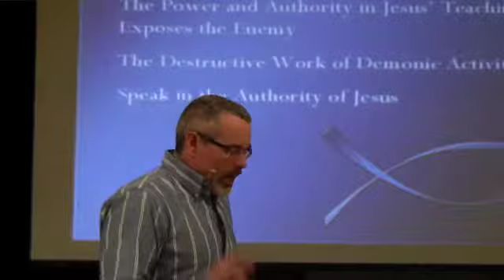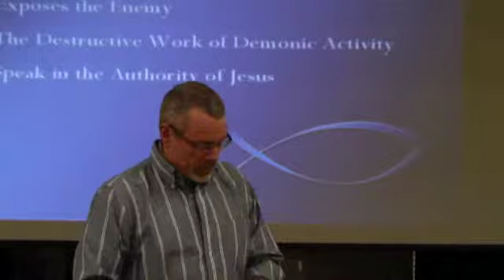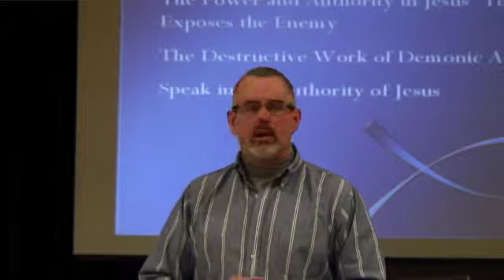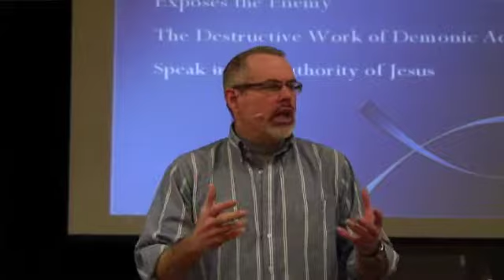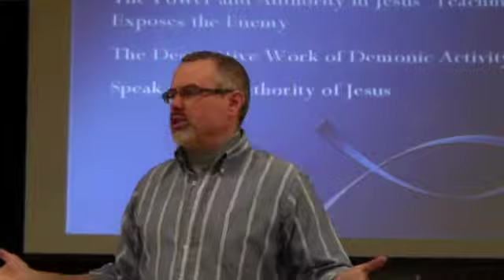Cleaning Fish - part 3